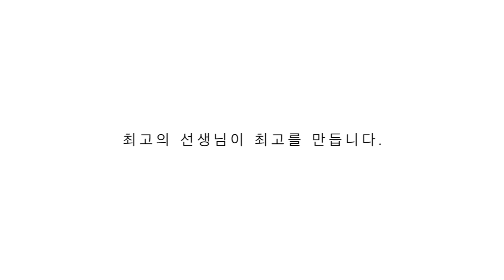인천댄스학원 | 락킹 댄스 수업영상 | Sunny - Boney M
🎥복고풍 노래에 시원한 동작 ~락킹 수업영상!

 T -109
FRI 6

🎵Sunny - Boney M

문의
카카오톡 인천댄스학원